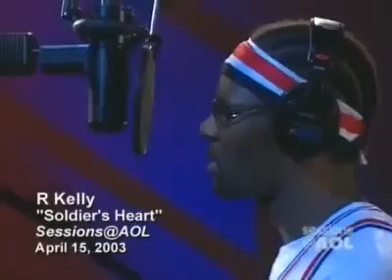FREERKELLY TIL ITS SPELLED BACKWARDS!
312KELLSSSTEPPA!❤🤙👑